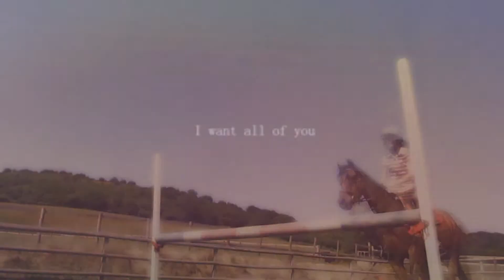- I want you -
[I want all of you, forever]

re upload... final time. it better not go funny this time haha

HD HD HD HD HD HD HD HD HD HD HD HD HD HD HD

So urm, me and sid have been doing well recently - hes going AMAZING. On hacks hes stopped racing, hes hacking with my sisters loan Bear(shire), and sids begun to go calmy along side with bear in canter, so I am happy on hacks and schooling/jumping :D So happy with him, anyway enough of that, hope you enjoy this video :)

Love meli xxxx
(Eddie&Sid)